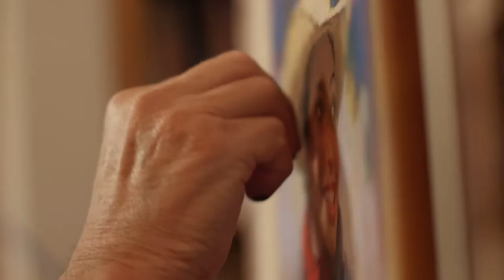Eddie Basha Shares His Collection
Art consultant Michael Duty, artist Joe Beeler and collector Eddie Basha share the meaning and history behind the collection.